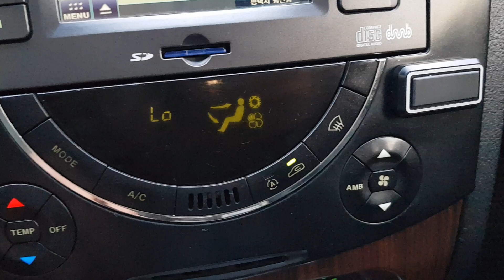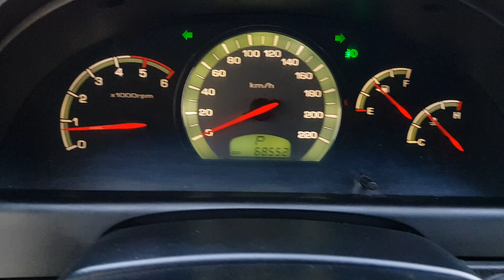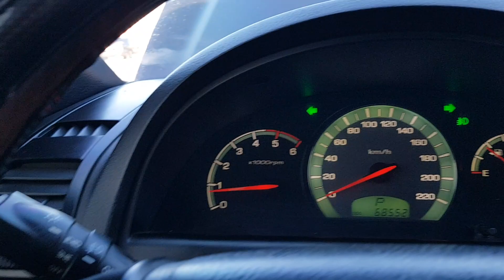/219506/ SSANGYONG REXTON RX7 4X4 DRIVE 2006 YEAR (INTERIOR TUNING+MONITOR+2AIRBAGS+LEATHER)